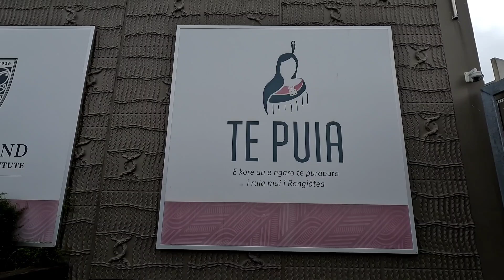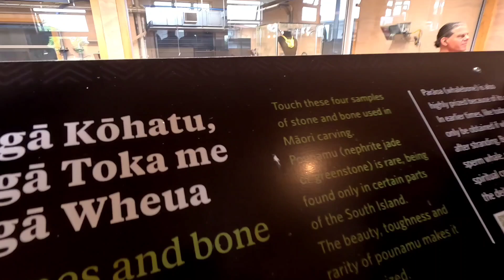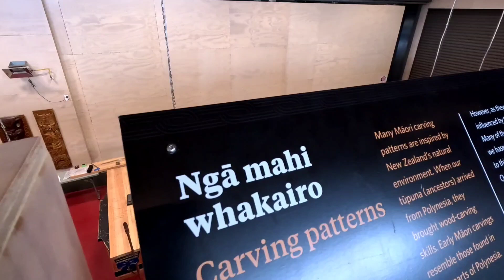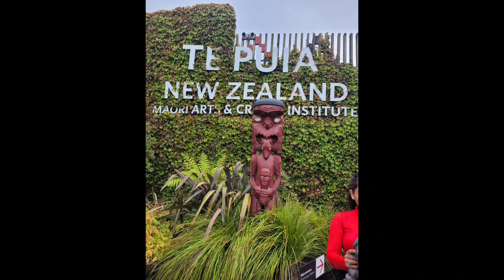WAKAREWAREWA , THE LIVING MAORI VILLAGE IN NEWZEALAND, NEWZEALAND TOUR, PART 12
WAKAREWAREWA , THE LIVING MAORI VILLAGE IN ROTARUA , NEWZEALAND